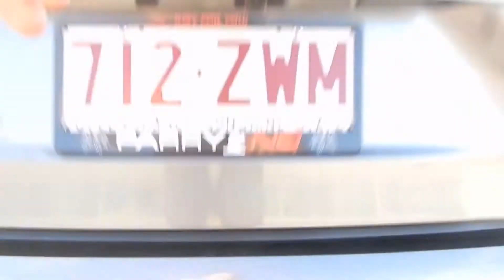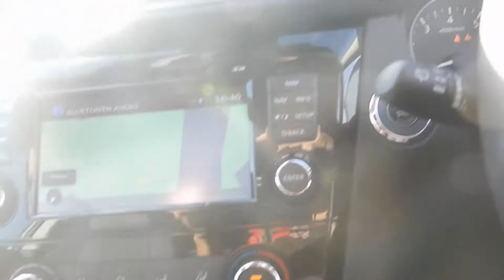405064 STL NISSAN XTRAIL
405064 STL NISSAN XTRAIL